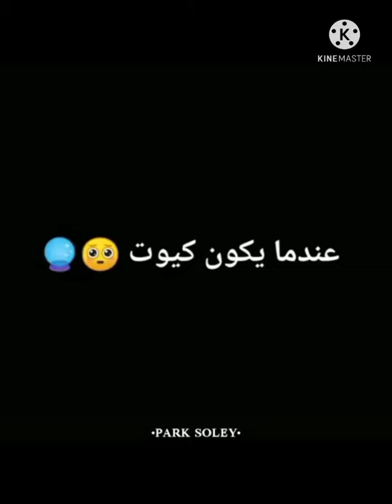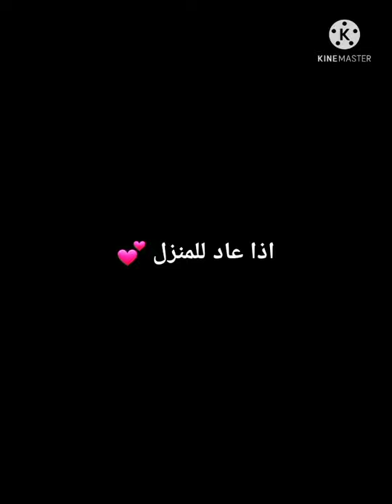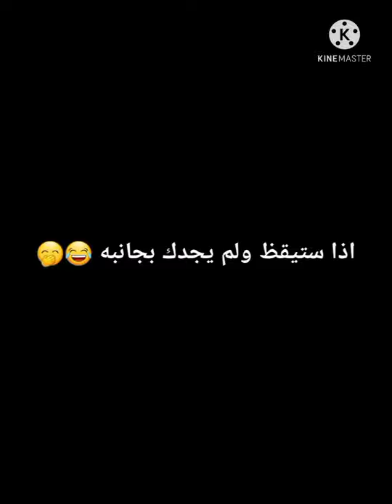جونغكوك عيشوا الدور